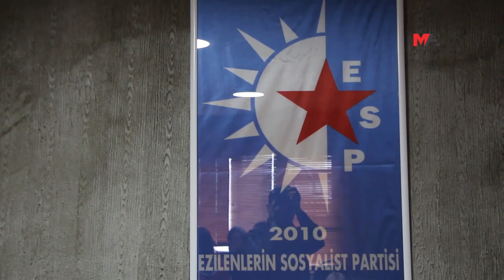ESP VE SGDF'LİLER AÇLIK GREVİNDE: DEMOKRATİK ÇÖZÜMÜN ADRESİ İMRALI'DIR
Kadıköy'de 3 günlük açlık grevi eylemine başlayan ESP ve SGDF üyeleri, Kürt sorununun demokratik çözümünün adresinin İmralı olduğunu vurguladı